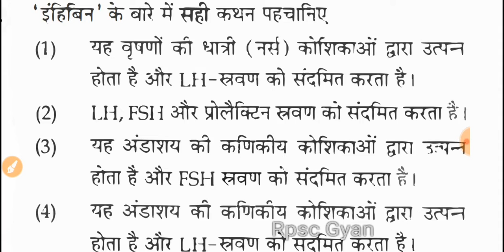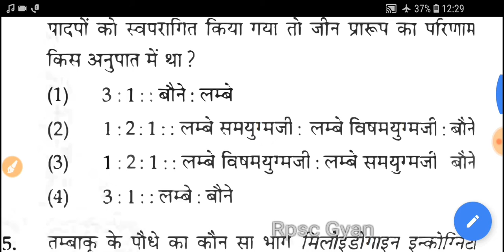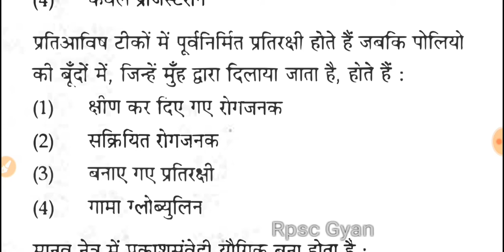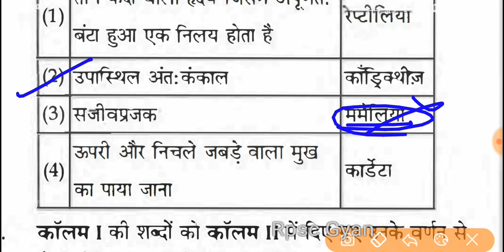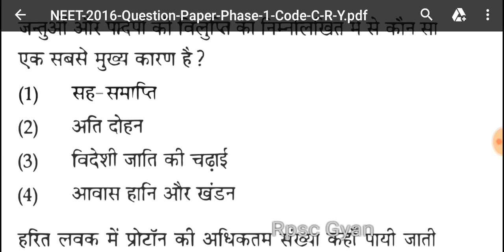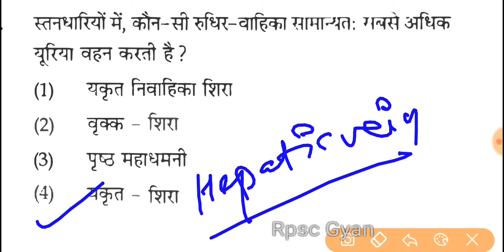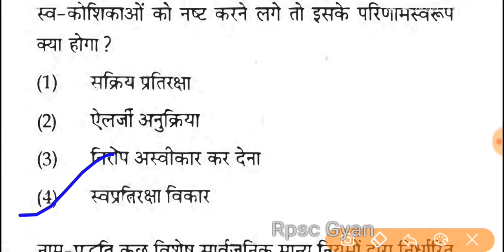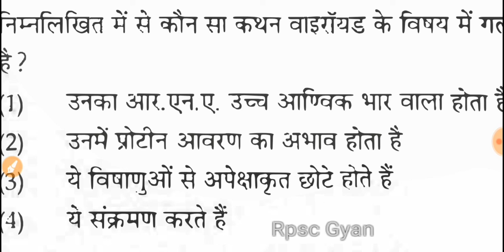rpsc1stgrade RPSC 1st Grade BIOLOGY, lab assistant//rpscgyan